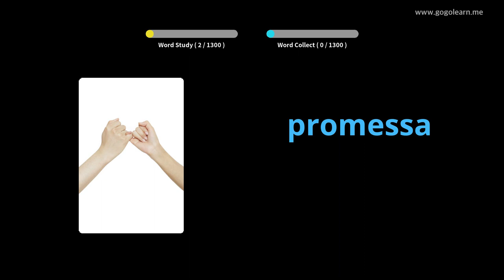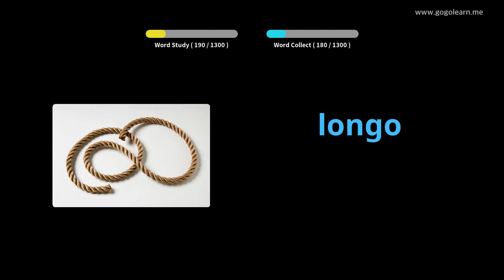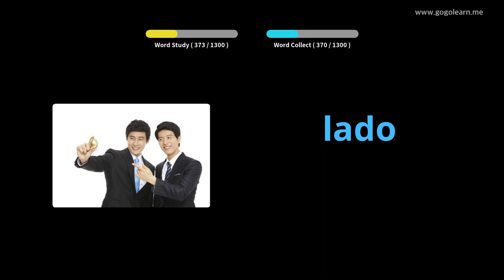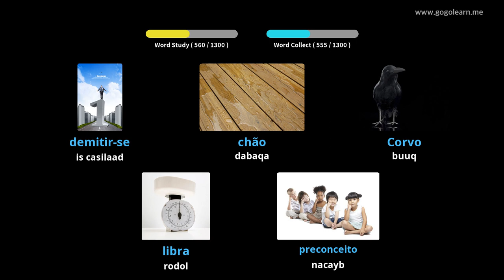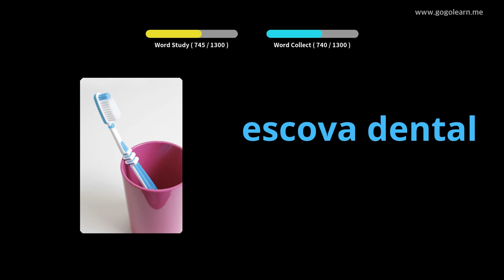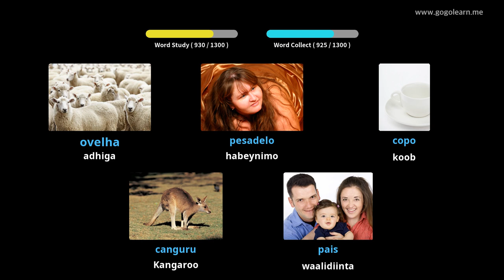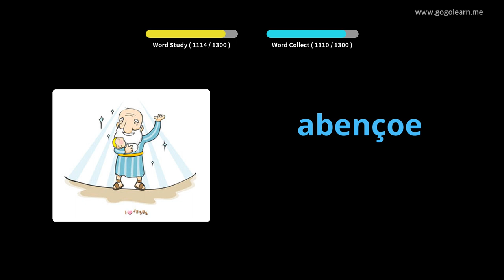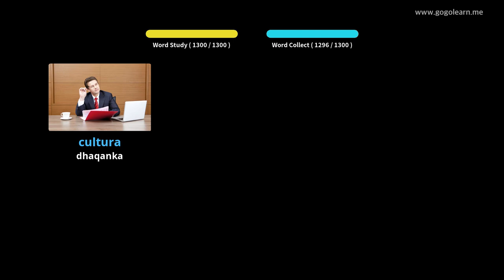Erayada Boortaqiiska ee Aasaasiga ah | Golearn